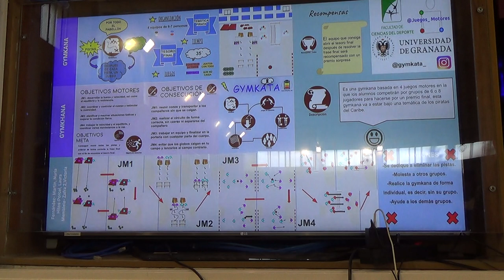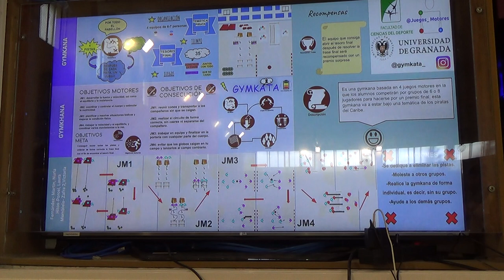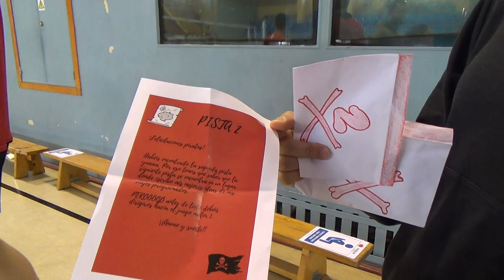La gymkana pirata 1R 1/2 00185